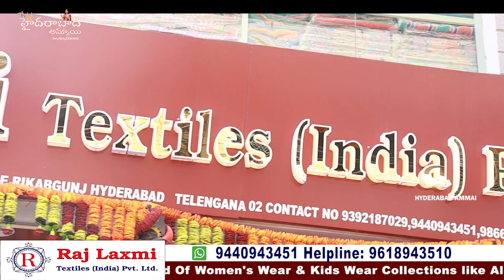అన్నిరకాల HOISERY కలెక్షన్స్ దొరికే అతిపెద్ధ Wholesale Shop || Rajlaxmi textiles India Pvt Ltd